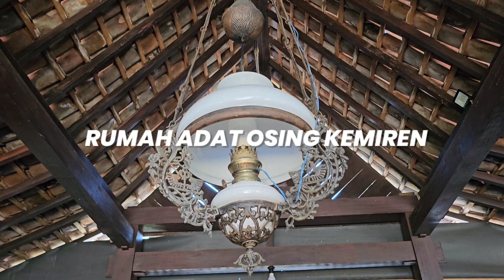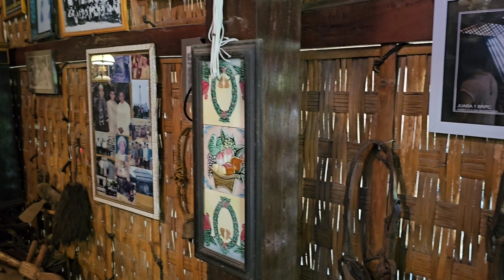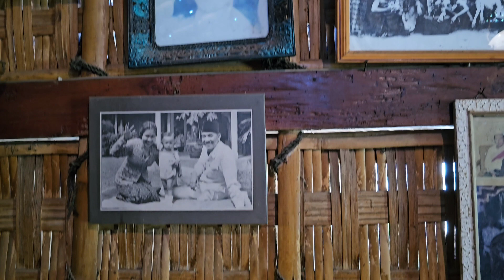Rumah Adat Suku Osing di Kedaton Wetan Kemiren